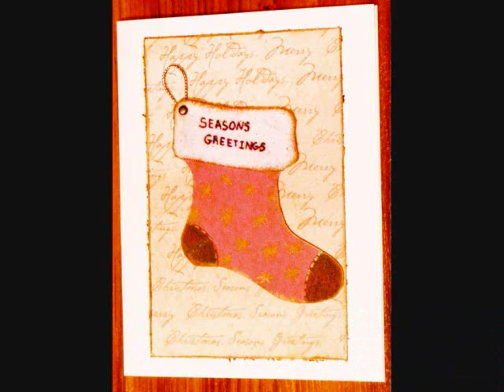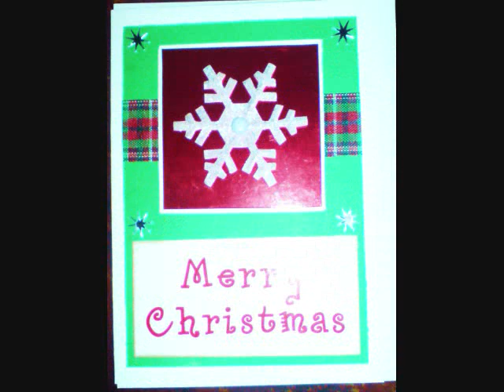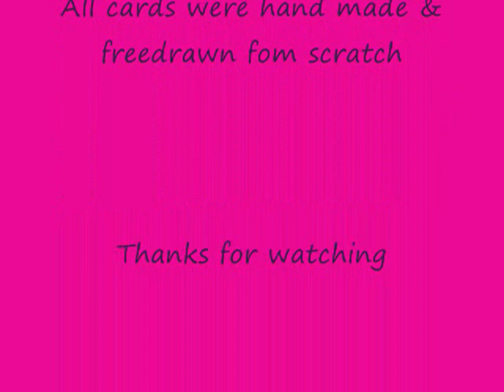handmade cards.wmv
some of my favorite cards that I have made over the years. All cards are handmade, drawn freehand or hand cut out and paper pieced, hope you enjoy watching and get some ideas.